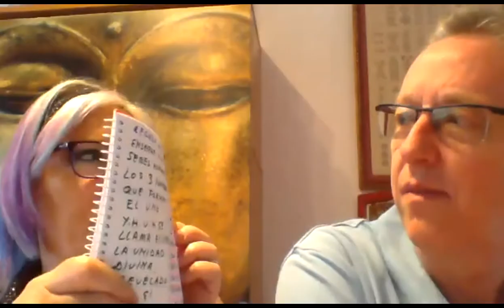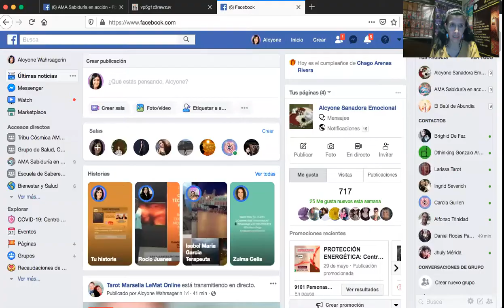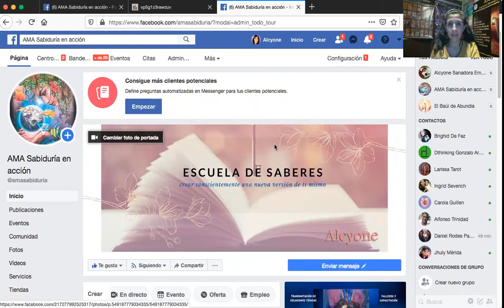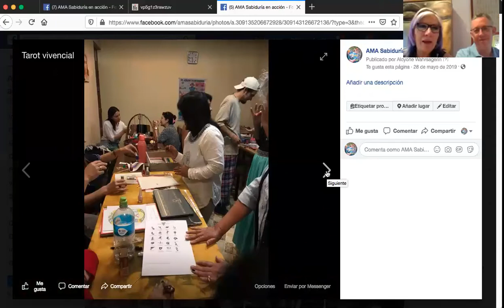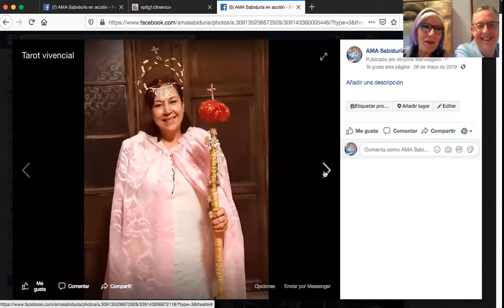Encuentro LEMAT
INVITACIÓN a personas comprometidas con su trabajo interior: Para entrar a la sala de grabación y recibir invitaciones a nuestras conferencias gratuitas 📱Envía un mensaje📥 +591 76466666 o unirte al grupo de Facebook y ver más conferencias, clases y entrevistas con expertos de todas partes del mundo Envía una solicitud 📥 a